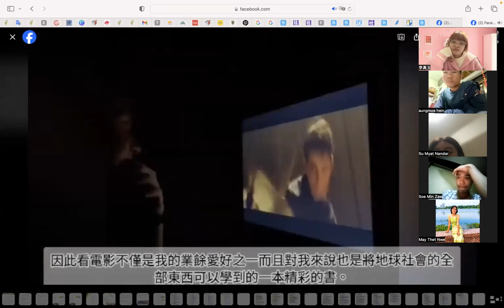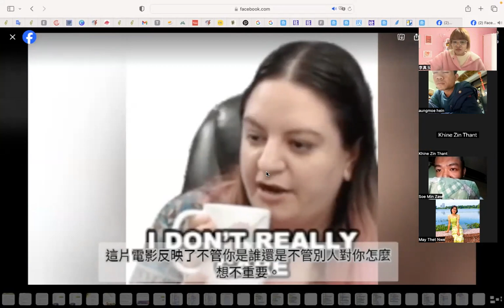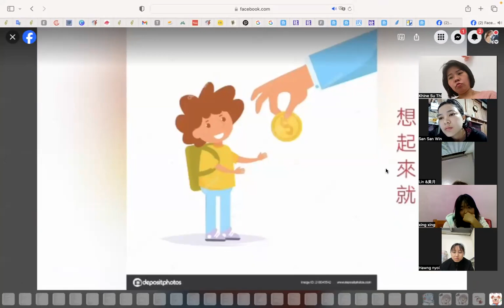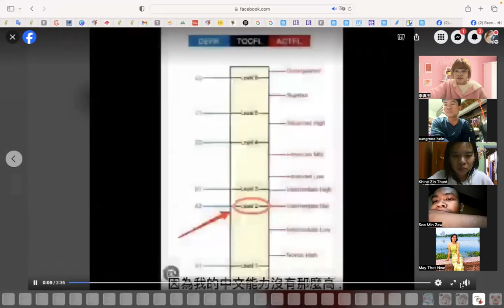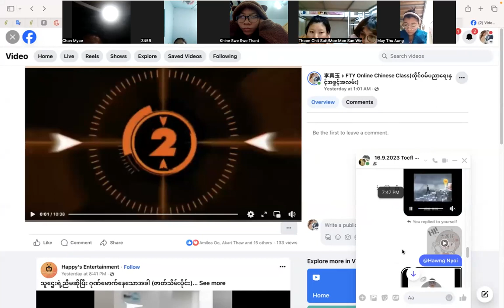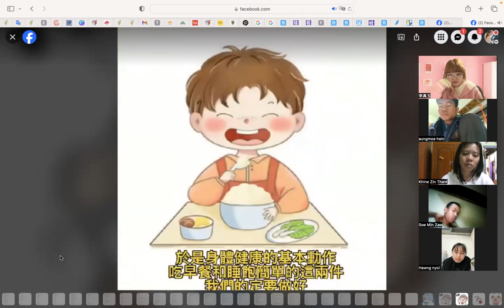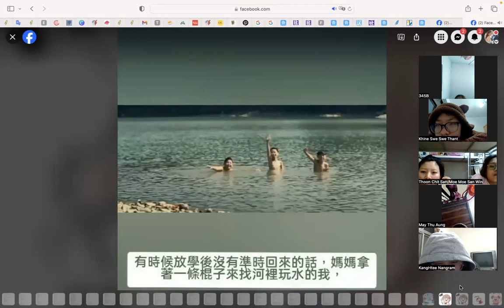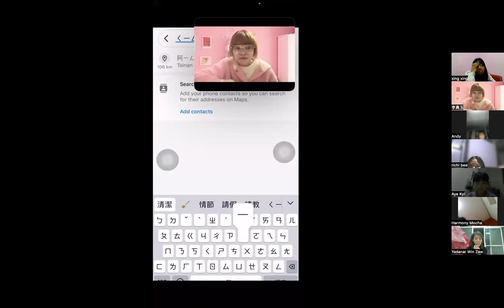Tocfl A2(Sat&Sun) 9:30 PM